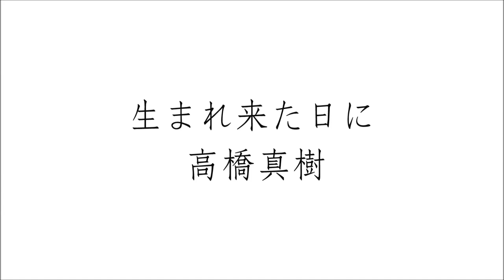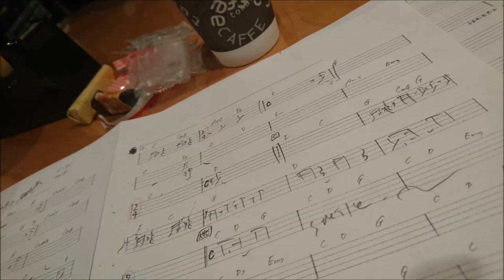生まれ来た日に / 高橋真樹【2018】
高橋真樹 7th Album「いちご」収録曲。

AIR DO 機内オーディオ 2018年6･7月期採用曲
ATV青森テレビ「金曜マルシェ」生歌披露曲。

1st.Album「Expressong」以来、11年ぶりに当時の制作陣(石川純也/Recording Engineer･金武功/Percussion･相川洋一/Mastering Engineer)が集結。

東京･代々木「studio tightrope」でのレコーディング風景と共に。

高橋真樹 7th Album『いちご』

All Songs Written＆Arranged by
MASAKI TAKAHASHI

Recorded＆Mixed by SUMIYA ISHIKAWA
Recorded at Studio Tightrope
(TOKYO YOYOGI 2018/1/23,24,25)

Mastered by YOICHI AIKAWA
Mastered at Blue Mastering

Percussion : ISAO KANETAKE
(Rhythm Adviced)

Acoustic Guitar ＆Blues Harp : MASAKI TAKAHASHI
(YAMAHA LL-55D R, MAJOR BOY)

Artist Supported by HIDETOSHI KONDO

Designed by YOICHIRO NAGATA
Photograph by MASAKI TAKAHASHI

Special Thanks:
MITSUO TAKATA(ELLIPSE/TOKYO)
NOBUHIKO KATO(TSUTATEI/EBISU)
SHOJI NOZAWA(EARLY TIMES/ASAHIKAWA)

Total Produced by
MASAKI TAKAHASHI / Mays Create 2018